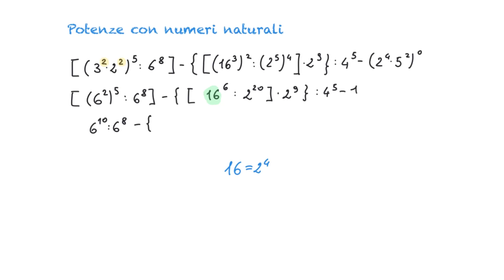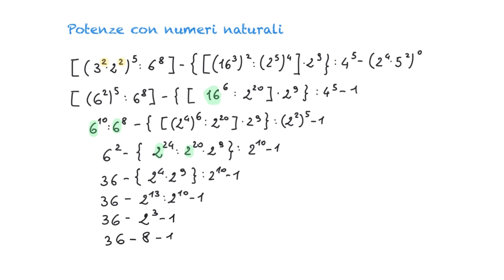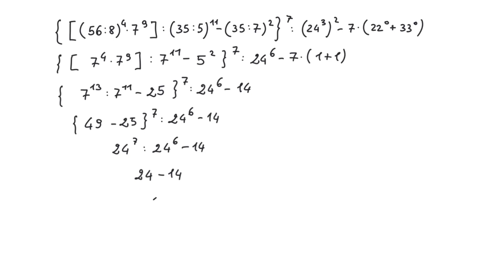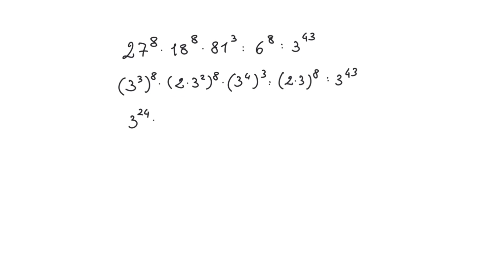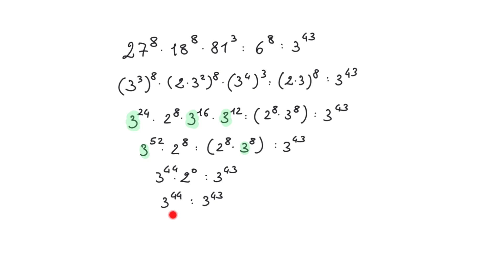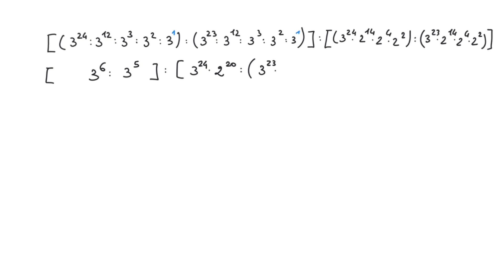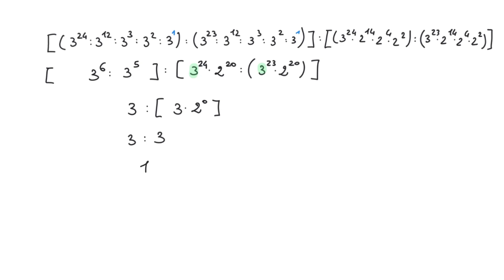Potenze con numeri naturali - 9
Vediamo delle espressioni con numeri naturali dove si devono applicare le proprietà delle potenze.